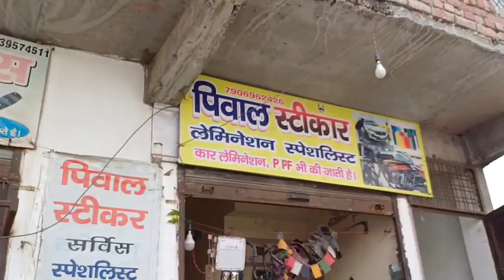Bike ke service ma itna mota खर्चॉ 😁